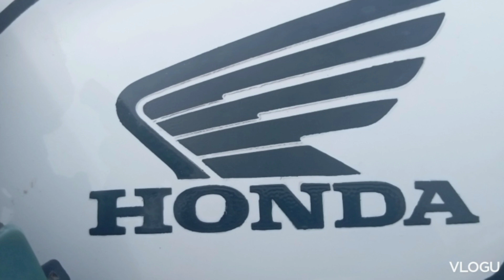old Honda CB 400cc. modified CAFE racer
Honda big bike 400cc